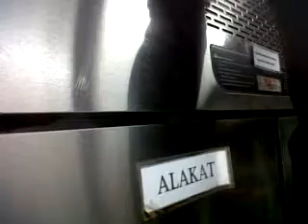Dua Senyawa - 087763985548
perbaikan kebocoran pada pipa suction kompresor, upright chiller 4 pintu merk GEA. Hubungi Praduta Teknik untuk semua masalah chiller/freezer/coldroom anda di no tlp/wa 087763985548.